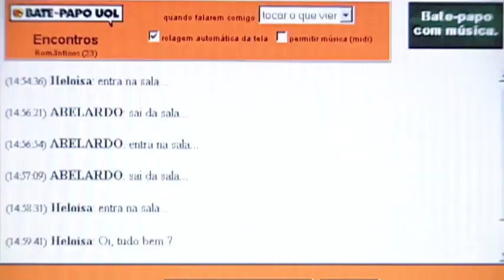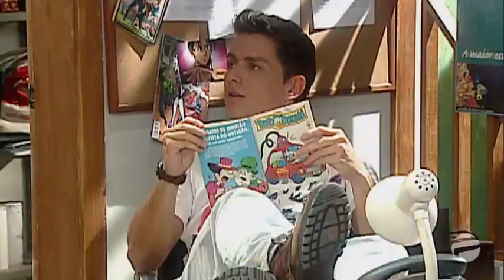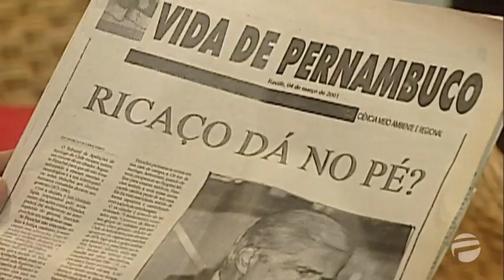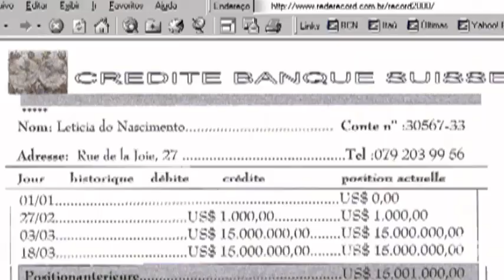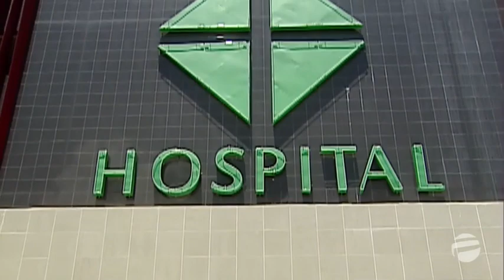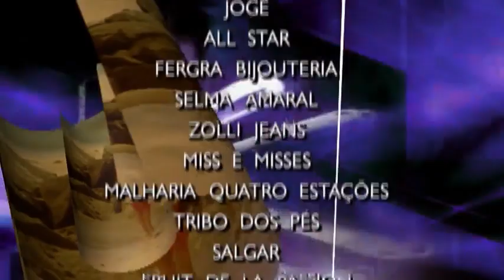Vidas Cruzadas - 92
Novela produzida e exibida pela TV Record
de 20 de novembro de 2000 a 16 de abril de 2001.
Foi reprisada pela Rede Família de 9 de novembro de 2020 a 30 de abril de 2021.

novela de Marcus Lazarini e Ecila Pedroso
direção geral de Henrique Martins
direção de núcleo de Atílio Riccó